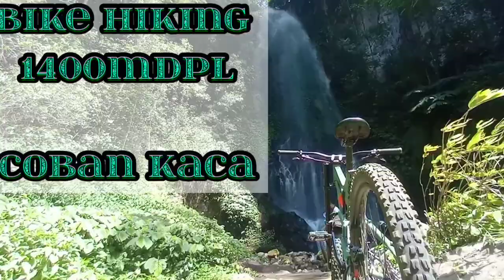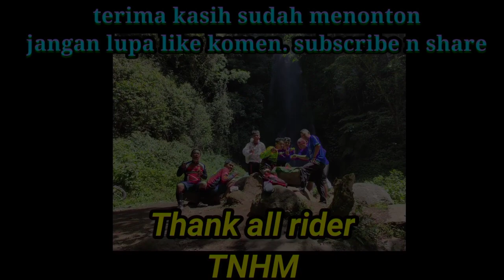COBAN KACA YANG TERSEMBUNYI.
coban kaca . terletah di lereng gunung panderman kota wisata batu.
 bisa ditempuh dengan jalan kaki atau dengan sepeda.
pemandangan yang indah terhampar di setiap mata memandang..
  terima kadih rekan2 TNHM. tukang nuntun hobi mancal.. 💪💪
jangan lupa tetep bersyukur kawan.  .
follow juga  ig @dugrobike.  TERIMS KASIH DULURR..